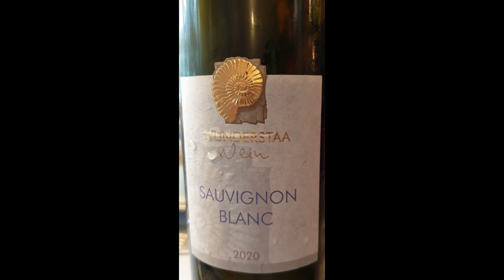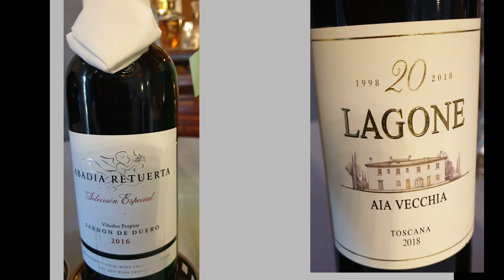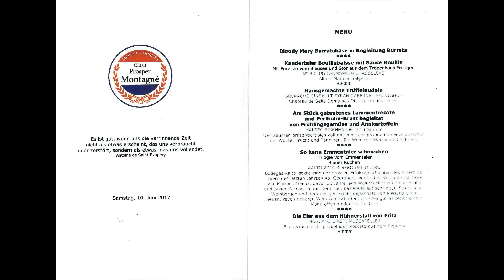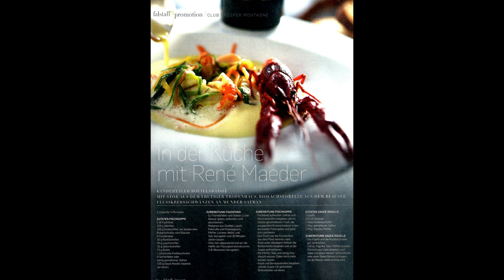2022 Doldenhorn Kandersteg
Club prosper Montagne , Gert Kirchdorfer , Gault Millau ; Bern , Berner Oberland , Genuss , Kulinarik ,